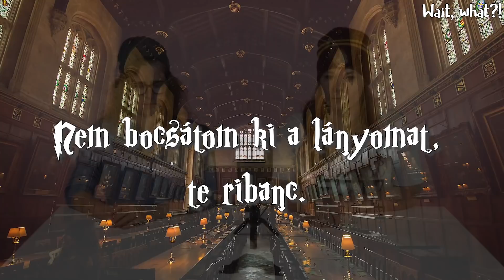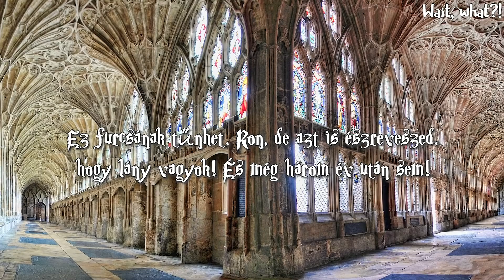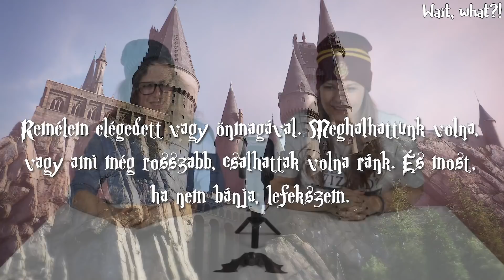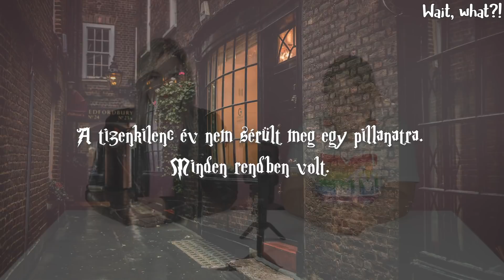Wait, what?! - HARRY POTTER-KVÍZ nem csak hardcore “Potterhead”-eknek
Ezúttal egy trükkös Harry Potter kvízzel készültünk nektek és a Waitwhattereknek. Akkora potterhead vagy, hogy az összes idézetet felismered a könyvekből? Akkor van egy csavarunk, ami  jó kis kihívásnak bizonyult a legnagyobb rajongóknak is: Google Translate segítségével a híres magyar könyvidézeteket először angolra fordítottuk, majd azt vissza magyarra. Az így kapott összekutyult mondatokat kellett először felismerni, majd helyesen megtippelni, vajon melyik részből származnak eredetileg.

A JOY péntekenként jelentkező videósorozata a harmadik évaddal folytatódik. Még több elképesztő témával, sztárvendéggel és garantált nevetéssel várunk titeket itt, a JOY YouTube csatornáján!

Kövesd a Waitwhattereket Instán:

(Szerkesztő - JOY)

(Szerkesztő - JOY)

(Szerkesztő - JOY)

(Frontend Fejlesztő)

(Szerkesztő - ÉVA)

(Digital Arts Director)

szerkesztő: Gábor
operatőr, vágó: Tungi

Marquard Media Produkció - 2019.